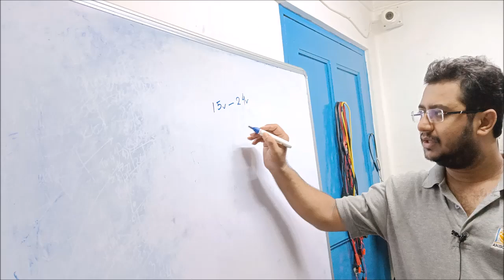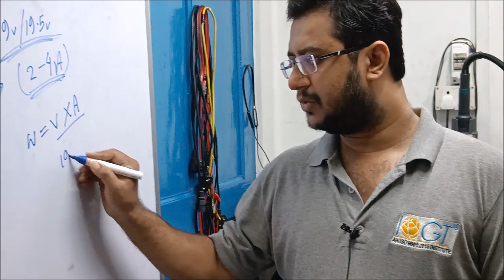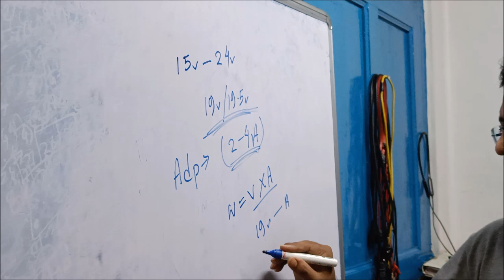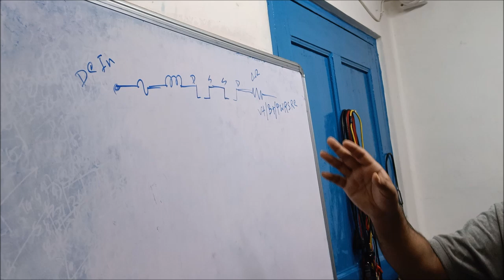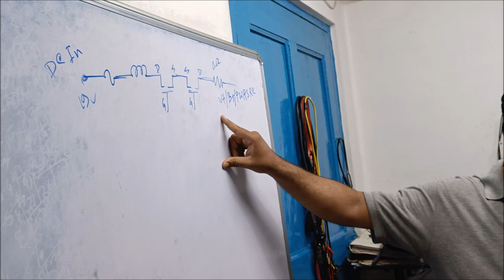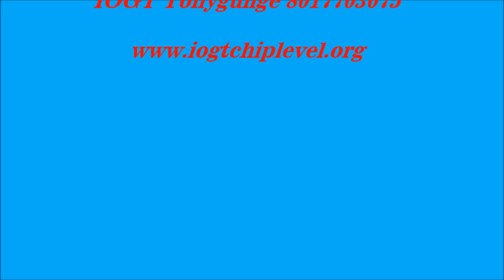Laptop motherboard volt in section training / लैपटॉप वोल्ट सेक्शन में कैसे काम करता है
IOGT Kolkata's first 100% practical base training institute. GARIA, TOLLYGUNGE
, ONLINE CHIPLEVEL TRAINING , SUNDAY class
Courses: iPhone, MacBook logic board, Hardware, Networking, CCTV, Laptop and Desktop Motherboard, Printer ,Data recovery & Advance Mobile, iPhone & MacBook repairing

Service : iPhone, MacBook, iPad, iMac, Macmini, iWatch and Laptop, Mobile. Data recovery
Students get Industrial Training after completion of course & Professional are get training in our centre as a Industrial training.
We cover all of these, how to repair iPhone and Android mobile, how to developed a business, how to get a job, how to repair a MacBook Laptop, how to repair a Printer
LIVE REPAIRING CLASS IN FRONT OF STUDENTS.
FACILITY TO EVERY STUDENTS HANDS ON REPAIRING

We have also a service centre - iPhone and MacBook service centre, These are most valuable parts which are related with training, after completion or during the classes students can experienced with live repairing , so that he/she can get the confidence . also students can deposit apple related product like : iPhone, MacBook, iPad, iWatch, Macmini, iMac for repairing purpose also he/she can repair Laptop and Desktop Motherboard ,
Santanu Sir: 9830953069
IOGT Facilities :-
1) 1 :1 setup
2) In a batch not more then 6 person for individual care
3) All tools support for Laptop and Mobile
4) Special tools for iPhone repairing
5) Special class for iPhone and Android class
6) Extra classes provide no extra charges
7) Students can take more then 10 hrs. for practice in a week , no extra charges.
8) Full ac class room .
9) All study materials, notes free of cost
10) Class test and exam will be held after each module, No fees
11) Certificate provide after completion of course.
12) Service centre practical class
13) Industrial training with stipend
14) Motherboard provide for practical's.
15) JOB provide after career course.
16) Free consultation for Digital Marketing